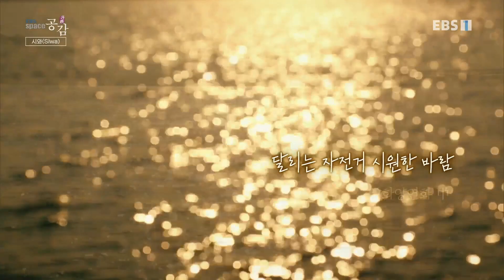EBS 스페이스 공감 - 이민혁 / 시와_#002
공식 홈페이지 이민혁 / 시와,

-이민혁-
2016년 싱글 '너와 나의 별이야기'로 데뷔, ‘첫사랑을 닮은 목소리’라는 수식어를 얻었다. 드라마 OST 등 다양한 활동을 이어오고 있는 그는 2020년 EP '소행성'으로 따뜻하고 낭만적인 사랑을 노래했다

-시와(Siwa)-
담백하고 진솔한 가사, 들여다보고 안아주는 노래로 깊은 위로를 선사하는 싱어송라이터. ‘나를 찾는 여행’이라는 주제로 엮어낸 4집 '다녀왔습니다'(2020)는 각 트랙이 유기적으로 연결되어 한 편의 이야기를 이룬다

그곳에 가면 진짜 음악이 있다!

김창완, 주현미, 이승환, 제이슨 므라즈, 클로드 볼링 등
국내외 최정상 아티스트부터 신인 발굴 프로젝트 '헬로루키'를 통해 선발한
장기하, 국가스텐, 한음파와 같이 재능 있는 신진 아티스트까지 만날 수 있는
EBS 스페이스 공감.

팝, 록, 재즈, 클래식, 월드뮤직, 국악 등 장르와 관계없이
오직 좋은 음악을 통해 관객과 공감하기 위해 노력하고 있습니다.

라이브 공연에서만 느낄 수 있는 감동을 안방까지 생생하게!!